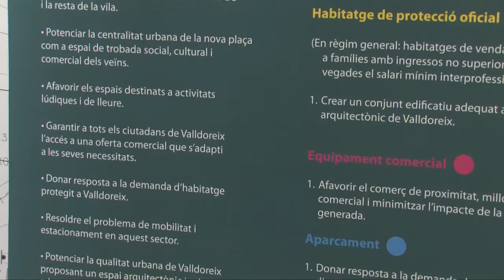Inauguració de l'expocició de projectes per a la nova centralitat de Valldoreix